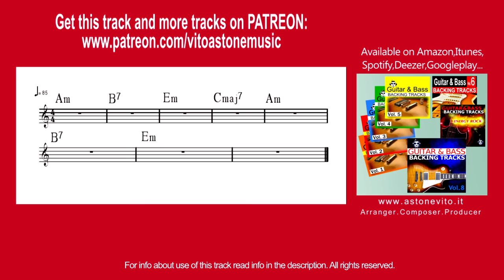Instrumental Guitar Super Deluxe Blues Rock Style Backing Track 85 bpm Em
Free Jam track to improvise with guitar!

IMPORTANT!
All Rights Reserved (You can use this track for study, for fun, for personal purposes, BUT it's not permitted to make songs with lyrics and it's not permitted commercial use, for more info write an email).

On iTunes,Amazon,Googleplay,Spotify my compilation:

- GUITAR&BASS Backing Tracks vol.1,2,3,4,5,6,7

- GUITAR&BASS Vol.8 e Vol.9 (by Top One Backing Tracks):